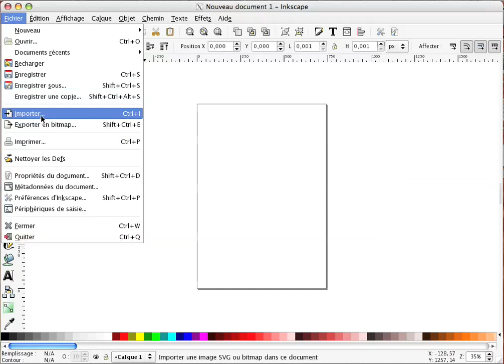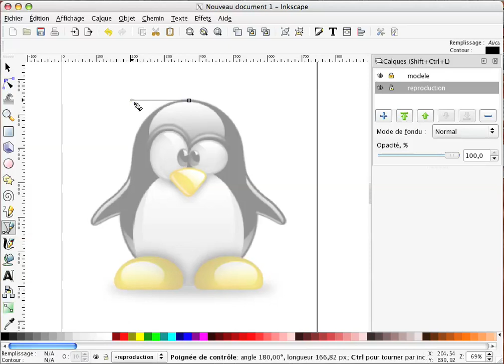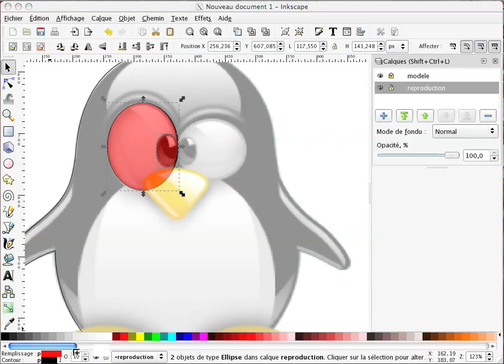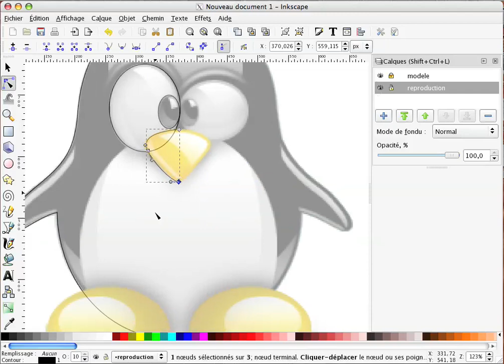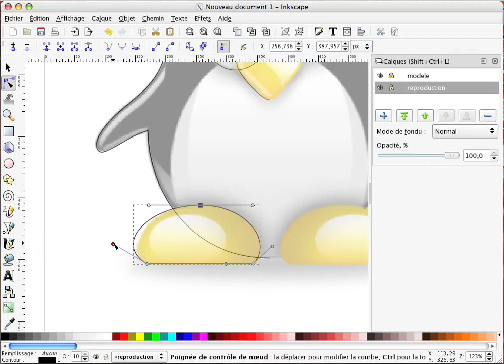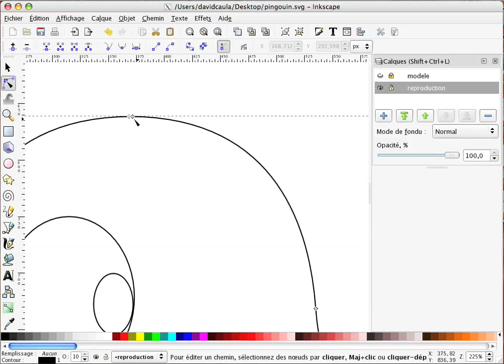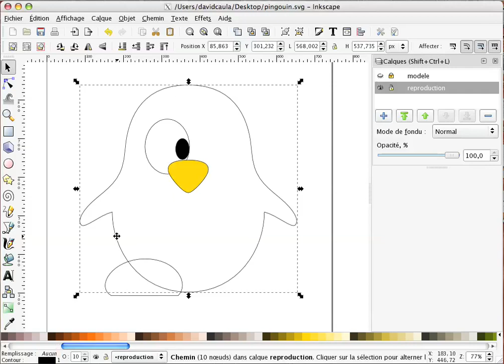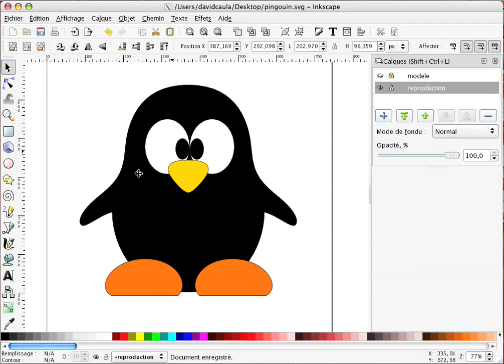pingouin partie1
Tutoriel vidéo destiné à la prise en main de inkscape. on part d'un dessin pris sur internet et on essaie de le refaire.